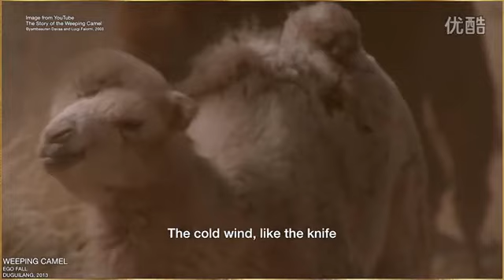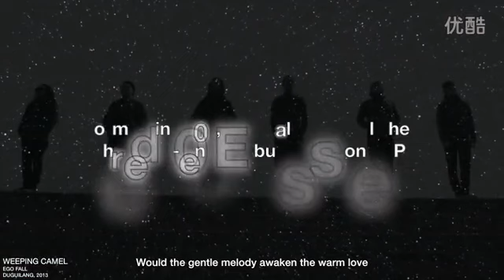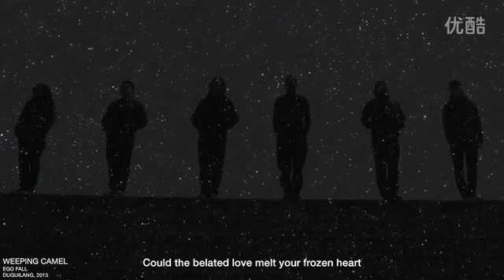Ego Fall - "哭泣的骆驼" (Weeping Camel)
Info Band:

颠覆M”的含义是颠覆自己旧的理念，突破瓶颈，找到新的方向。一路走来，正如这个名字一样，颠覆M在不断地颠覆着自己旧的音乐理念，创造出了华人金属乐独树一帜的声音——音乐性与人文性并重的游牧金属。音乐形式上，颠覆M将蒙古族原生态音乐与重金属音乐相融和。蒙古长调的悠扬、马头琴的温婉、呼麦的苍凉，金属乐的力量、肆虐、爆裂，这两组看似对立的元素，在颠覆M的音乐里达到了和谐统一；表达内容上，颠覆M不仅讲述着蒙古族古老的故事，记录着蒙古人生活的变迁，更深一层地，颠覆M还探讨着人与自然的关系，寻找着在全球化背景下，一个中国北方少数民族走向未来的心灵之路 乐队成员： 主 唱：阿黑查 吉 他：荪博日 贝 斯：王杨 马头琴：潮洛蒙 鼓 手：张文博

Name: Ego Fall - chinese name "颠覆M"
Country of origin: China
Location: Hailar, Inner Mongolia
Formed in: 2000
Genre: Melodic Death Metal/Metalcore with Folk influences